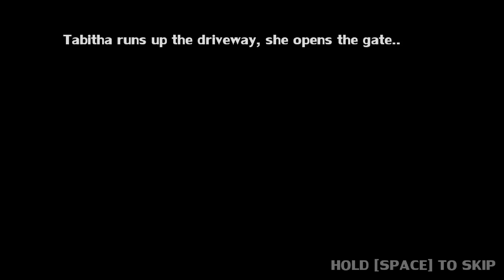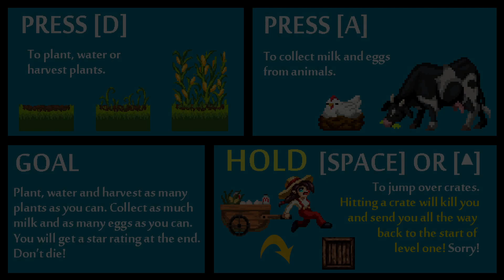Cocaine McBain - A Farm Rush (Platform Runner)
Cocaine McBain - A Farm Rush
Author : Goat Toaster Games

Indie Games (2D)
Farmer takes cocaine to get all her farming done in time for the food truck.